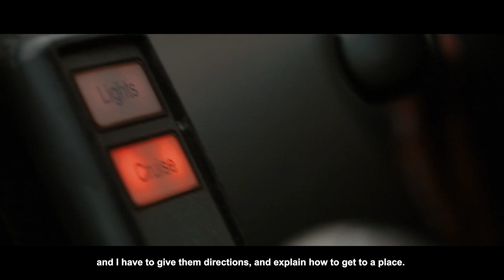ER24 & what3words will find you this summer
You might know where ‘that yellow house on the left’ is or the unnamed street across from the river, but paramedics trying to reach the person in need do not.

In an emergency, it’s critical that our team can find you when you need help the most. Sometimes, identifying a caller’s exact location over the phone is difficult. There might be no easily identifiable landmark, address or postcode to establish exactly where an incident is taking place. This can result in valuable minutes being lost.

To help us find you faster, ER24 is now fully enabled to respond to any what3words address in South Africa.

what3words is the easiest way to talk about location. Every 3m square in the world has a unique what3words address. Now every precise location – the specific entrance of a shopping mall, a remote hiking trail, or even the front entrance of your home - has a simple and accurate address made of just three words.

Callers can use the free what3words app to provide ER24 Contact Centre agents with the what3words address of their emergency. We will then be able to pinpoint your exact location.

Call ER24 on 084 124 for any medical emergency!